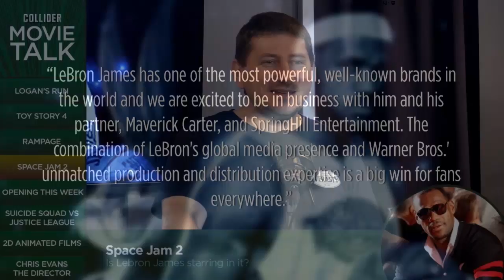Lebron James Signs Deal With Warner Bros - Collider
Pro basketball player Lebron James has just signed an exclusive deal with Warner Bros picture. The new deal is said to cover everything from Film, Television and digital media. Warner Bros. CEO and Chairman Kevin Tsujihara had this to say about the new deal: “LeBron James has one of the most powerful, well-known brands in the world and we are excited to be in business with him and his partner, Maverick Carter, and SpringHill Entertainment. The combination of LeBron's global media presence and Warner Bros.' unmatched production and distribution expertise is a big win for fans everywhere.” Buy or sell the new deal between Lebron James and WB?